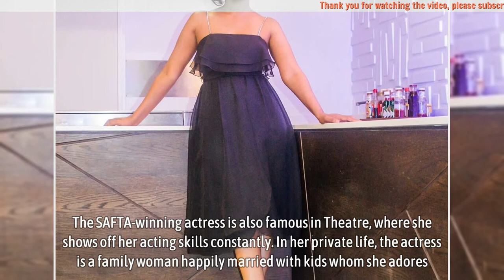Where did Leeanda Reddy ‘Vanashree’ from Scandal disappear to?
Leeanda Reddy took over the entertainment scene many years ago with her role in several famous drama series. The series that debuted her countrywide fame was that of Detective Priyanka in Isidingo. Many trembled when she questioned them, and her ways of seeking justice gave pride to people in the force. Many people liked the Indian bombshell for the action-packed role, and she became a household name.

Before that, she had been part of the cast of Scandal, where she played the role of Vanashree Devan and aced it. She also was in the second Mr Bones movie playing the role of Reshmi, which showed her funny bone. Over the years, her fans wondered what other jobs she had taken on since her drama serial days when she ruled prime Television.

▬▬▬▬▬▬ஜ۩۞۩ஜ▬▬▬▬▬▬
🎥 MAY YOU WILL LIKE:

▬▬▬▬▬▬ஜ۩۞۩ஜ▬▬▬▬▬▬
🎥 MORE VIDEO BIOGRAPHY SOUTH AFRICA: